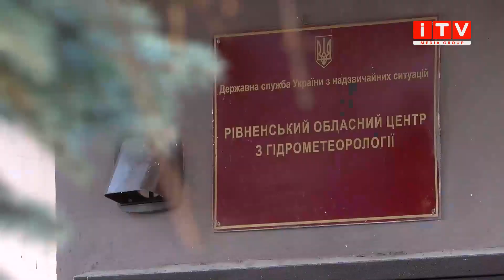На Рівненщину насувається серія циклонів, чи варто чекати на різке погіршення погоди?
| ITV media group